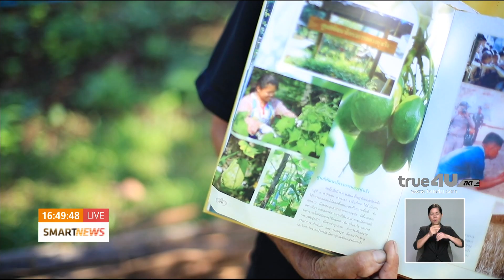รายงาน ตามรอยพ่อหลวงร.๙ โครงการหลวงทุ่งเริง จ.เชียงใหม่